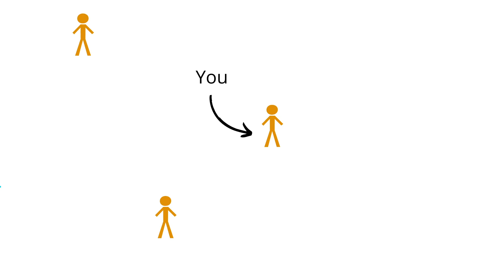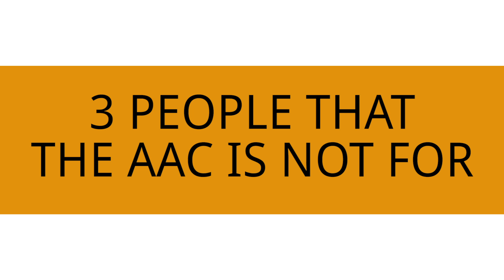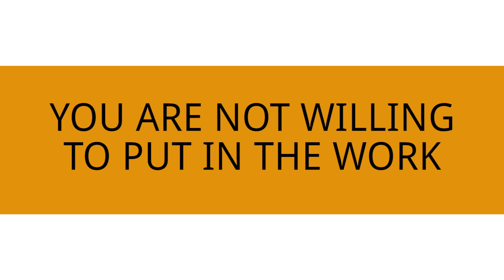This might help YOU get an ACTUARIAL JOB😲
Do you feel like the actuarial career is PERFECT for you, BUT...

You wonder if you really have what it takes?

You debate about if it's seriously worth pursuing, if you aren't 100% sure you'll make it?

This is probably very odd to you, because up until this point, you've been so successful in other parts of your life.

Well, if this is something you struggle with, this video is a MUST-WATCH.

It'll teach you about a support network that could be exactly what you need!

You'll learn exactly who the Actuary Accelerator Community (AAC) is for... and who it's not.

It'll help you decide if it's right for you!

Watch 'till the end to learn more about it :)

Who, or what, has helped you the most on your actuarial journey??

I'd love to hear about your experiences in the comments! :)

TIMESTAMPS:
• Intro 0:00
• I was in this position too! 1:37
• 5 stages of the AAC 3:55
• These people probably don't need the AAC... 8:35
• The AAC will make this easier for you! 10:27